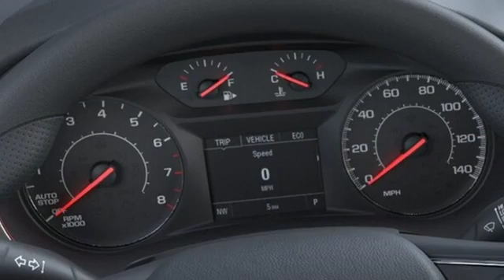2020 Chevrolet Malibu Baltimore MD Owings Mills, MD A0002227 - SOLD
Year: 2020
Make: Chevrolet
Model: Malibu
Trim: LS
Engine: 1.5L DOHC
Transmission: CVT
Color: Black
Interior: Jet Black
Stock #: A0002227
VIN: 1G1ZB5ST3LF002227

About MileOne Heritage Chevrolet Buick:
We are a new and certified used Chevrolet and Buick dealership serving the Baltimore area.
If you live in Owings Mills, Reisterstown or Towson, you are just a short trip away from a new or used Chevrolet or Buick car, truck, or SUV. Call or visit us today for your best deal!

Address:
11234 Reisterstown Road